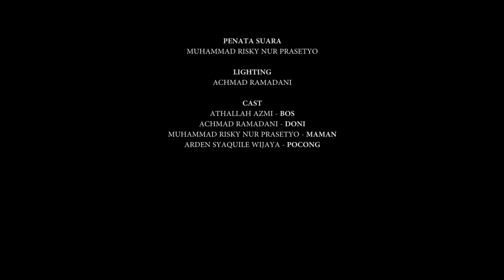Film Pendek "WADAL" UBSI Cengkareng